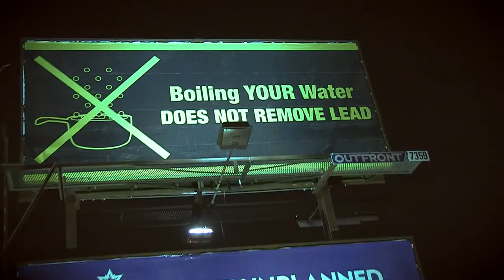Just Add Water - S.O.P (The Loser)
Flint Mi. Artist S.O.P aka The Loser, Dives head first into The Flint Water Crises. Giving you an inside perspective on not only the "Water Crisis" but a narrative on the many different "Crises" that have been embedded within Flint, MI For decades. Look for his upcoming project cleverly entitled "You Can't Make This Up" Coming Soon